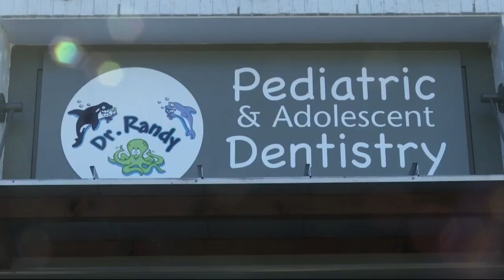Clear out the Halloween candy and support the troops